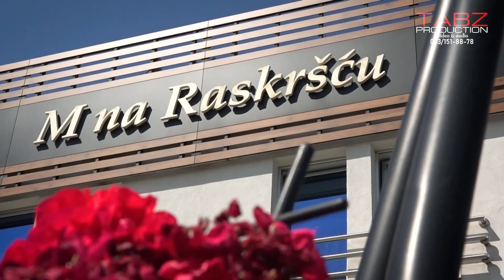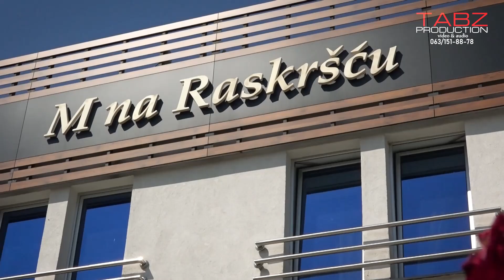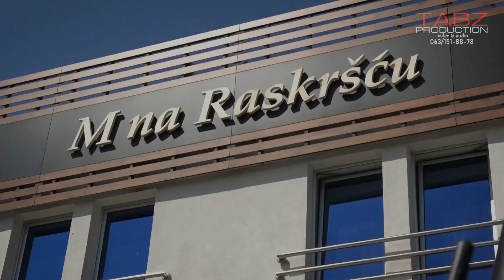VERIDBA Stefane i Jugoslava 08.07.2023 .Orkestar Ace Stojneva i Goci SAX 2 DEO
🛑 Snimanje svih vrsta veselja 🛑
- Snimanje DRONOM
- Ozvučavamo sveštanika u crkvi
- Snimanje zvuka iz miksete
- Snimnaje u 1080p i 4K
- Montaža videa sa introm na početku veselja GRATIS 🎁